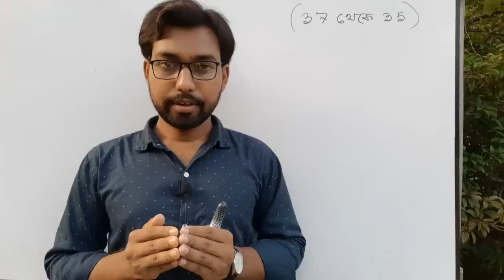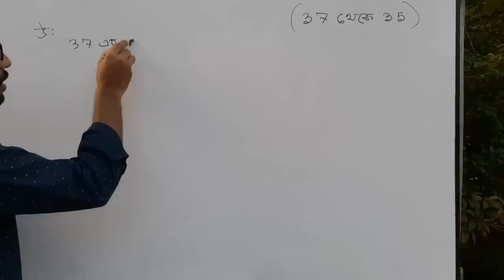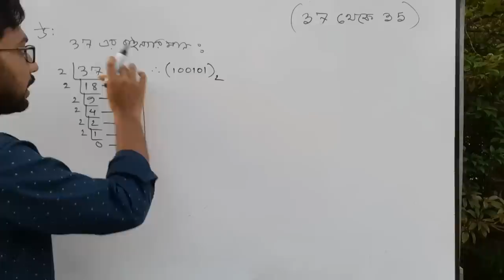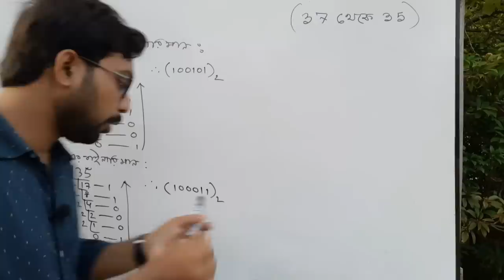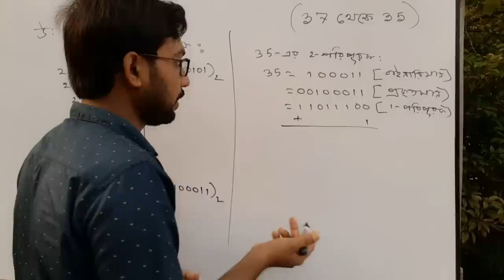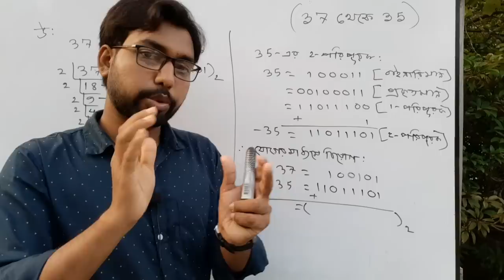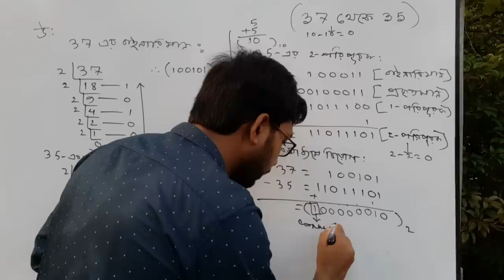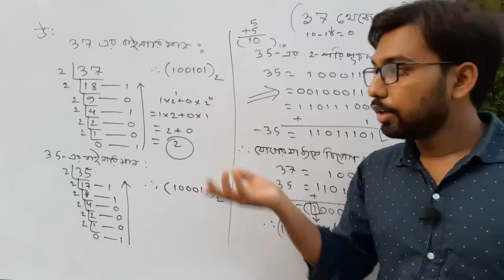২ এর পরিপূরকের সাহায্যে যোগের মাধ্যমে বিয়োগ || hsc ict class 3rd chapter numbering system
This video teaches subtraction with the help of 2's complement addition from Chapter III Number System of ICT book. We know that addition by 2's complement results in subtraction. In this case only the binary value of the large number and the 2's complement of the small number have to be added, then adding the binary value of the large number to the 2's complement of the small number will result in subtraction. Chapter III of the Higher Secondary ICT book asks to complement 2 with creative questions from Number System. This is very important because in the previous higher secondary board exams the question came with 2's complement. Hopefully after watching the entire video carefully there will be no more problems completing 2. If you still have trouble understanding then definitely comment and I will try my best to help you. Only ICT classes are uploaded on my YouTube channel.

video title : 2's complements ( hsc ict class 3rd chapter numbering system)
ICT Teacher : sm Shahabuddin.